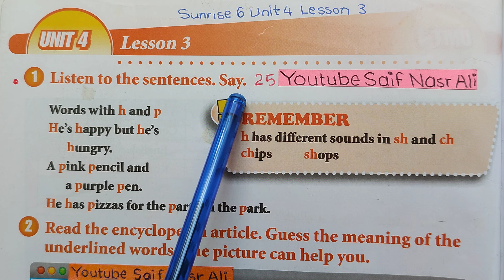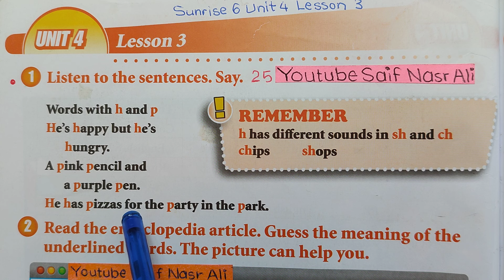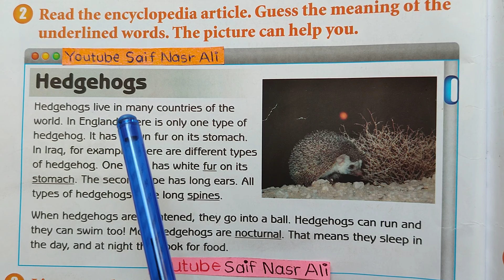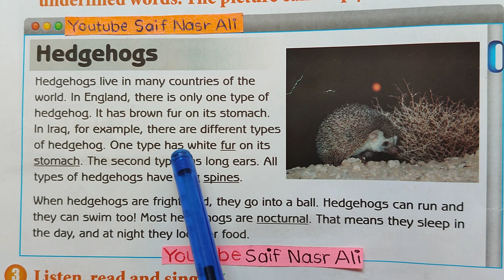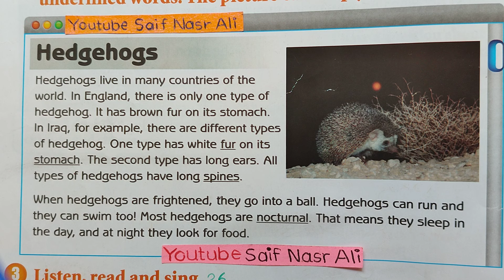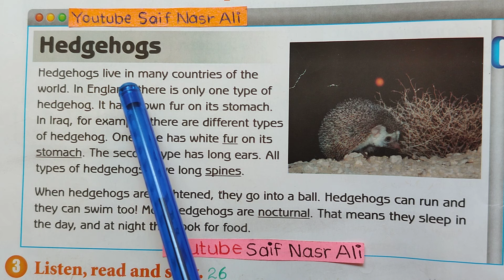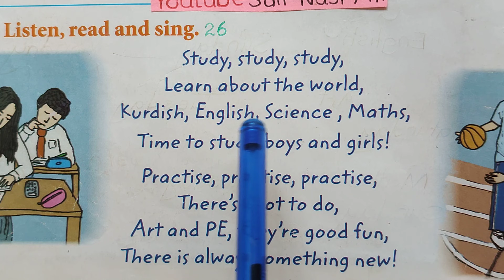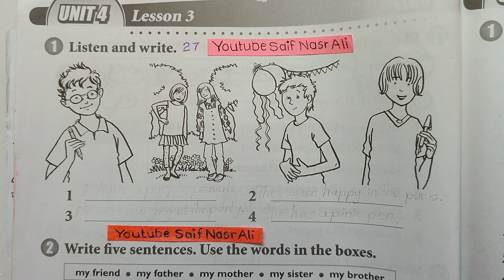Sunrise 6 Unit 4 Lesson 3🔵ئینگلیزی پۆلی شەشەم